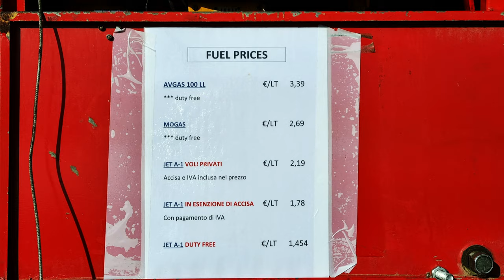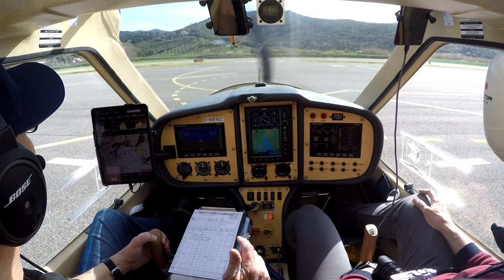Meine Elba-Trilogie 3(3): Flug von Elba über Trento an den Bodensee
Der Heimflug erfolgt auf einer anderen Route als der Hinflug. Zwar wollen wir wieder an der Küste Pisas entlang fliegen, aber dann nicht Richtung Gardasee, sondern an Piacenza vorbei und anschließend zwischen Bergamo und Brescia in die Alpen eintauchen. Wir besuchen die wild-romantischen Täler der Seen "Idro" und "Ledro", bevor wir bei Rovereto wieder ins Etschtal einbiegen. Danach besuchen wir noch das Stilfser Joch und den Reschensee, bevor wir wieder in Hohenems landen. Von dort geht es nonstop wieder nach Hause.